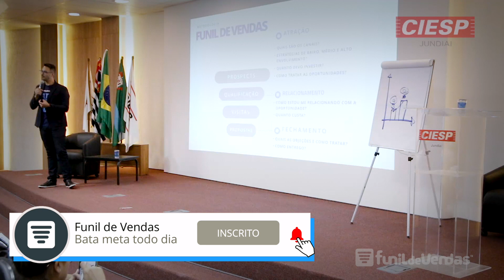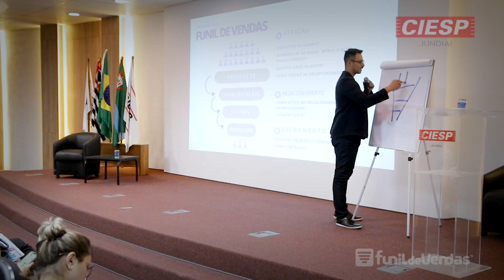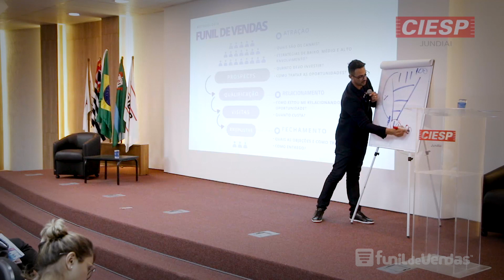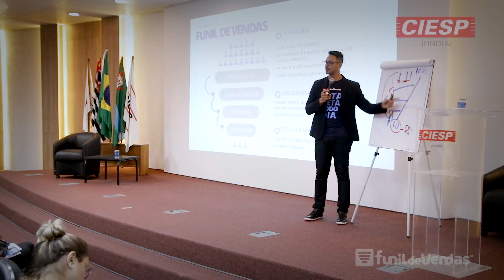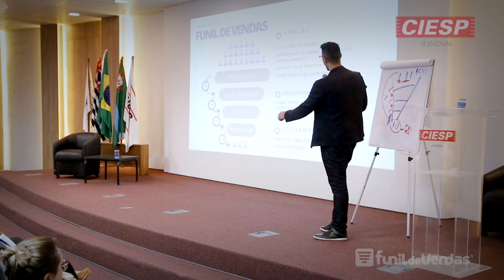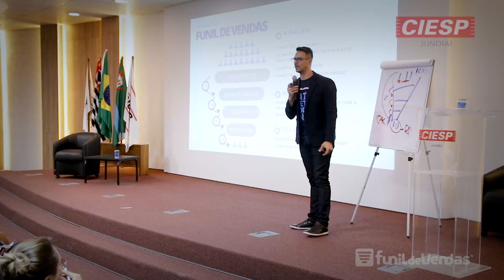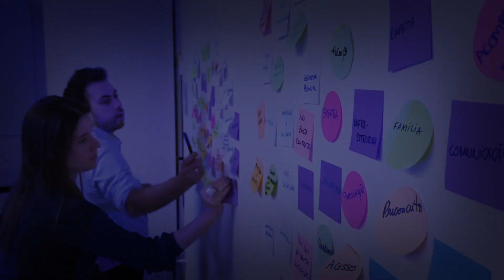Palestra Funil de Vendas no CIESP Jundiaí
No dia 09/03 tivemos a honra de abrir a I Semana do Empreendedor no CIESP Jundiaí.

▬▬▬▬▬▬▬▬▬▬▬▬ LINKS RECOMENDADOS ▬▬▬▬▬▬▬▬▬▬▬▬

✅DOWNLOAD DE MATERIAIS
Ebook Canvas Funil de Vendas
Ebook Modelo Estratégico de Vendas

🔵TESTE O FUNIL DE VENDAS CRM
Teste Grátis por 7 dias

🔴QUER APRENDER A METODOLOGIA FUNIL DE VENDAS?